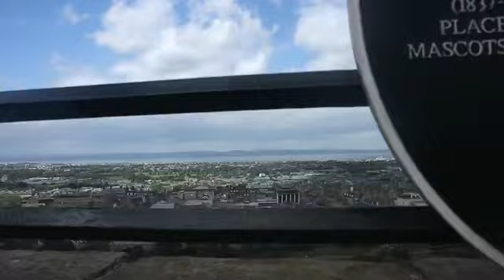Vlog #19 || Hari kelima di Scotland